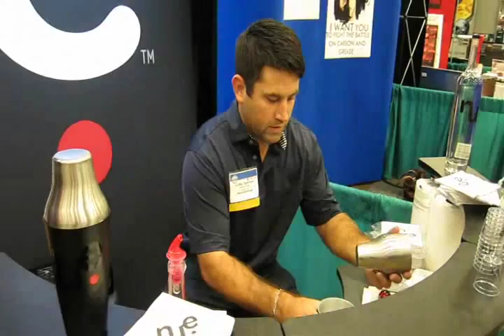A New Texas Vodka - Nue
An Interview with the principals of Nue Vodka, Devin and Dusty Odell, by Andrew Chalk at Southwest Foodservice Expo June 24th, 2012